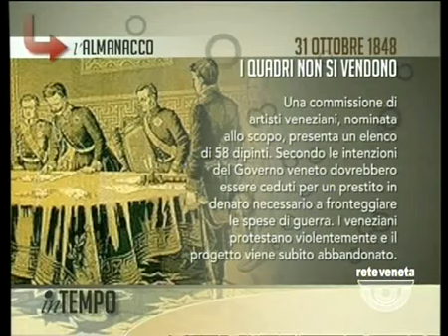IN TEMPO - 31/10/2014 5.29.22